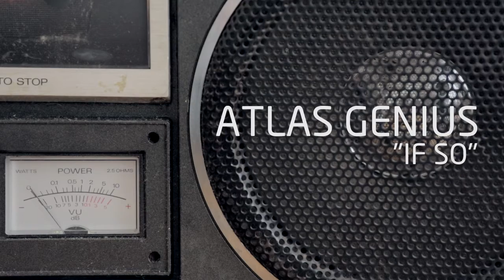Atlas Genius - If So - 10/11/2013 - Rob's Loft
Atlas Genius - If So
Recorded Live: 10/11/2013 - Rob's Loft (Brooklyn,NY)